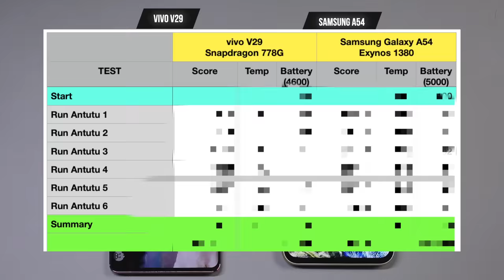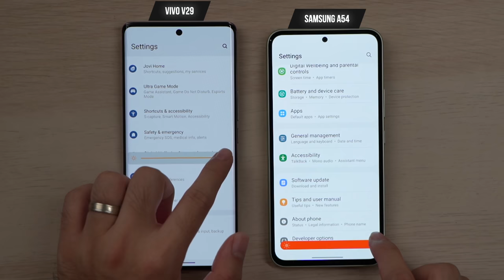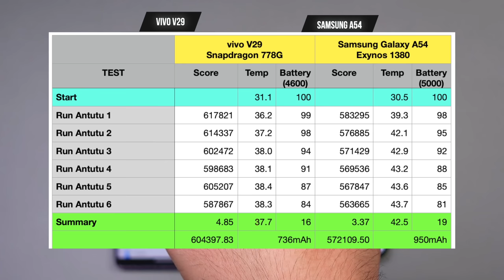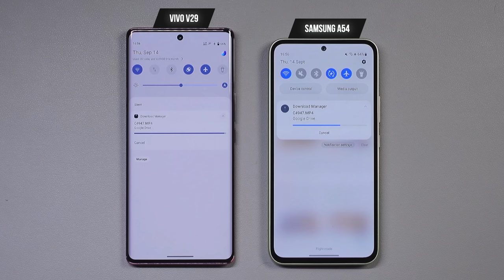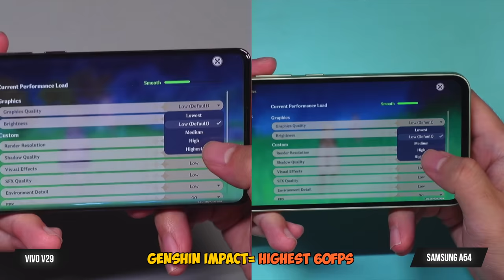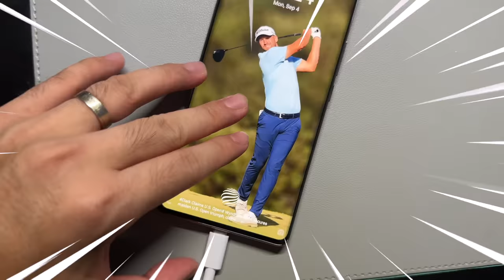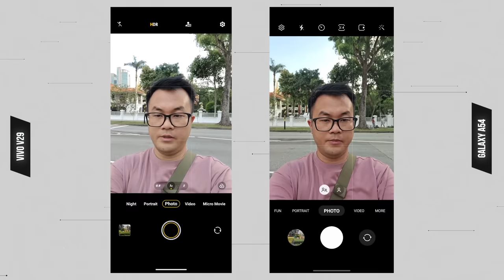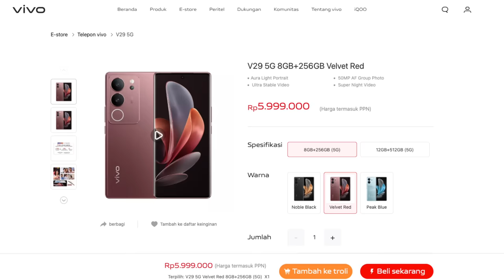Samsung KEWALAHAN‼️ vivo V29 vs Galaxy A54